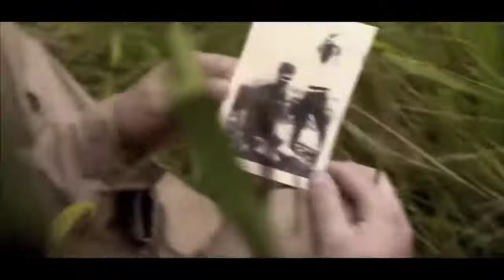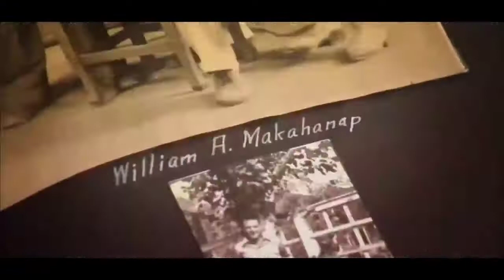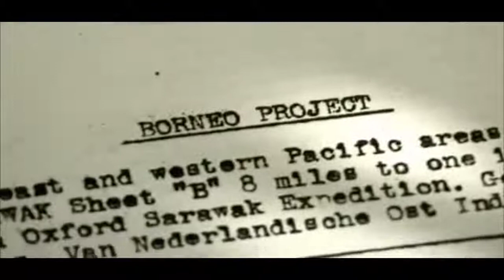Tentera yang terselamatkan oleh suku dayak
The Airmen and the Headhunters
aphic, mengisahkan tentang Tentara Amerika yg dibantu oleh suku dayak Didalam Hutan Kalimantan, dimana saat itu Perang Dunia 2 masih Berkecamuk..
dan disini lah, simbiosis mutualisme yang terjadi